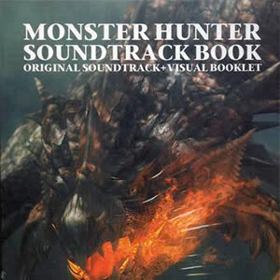Monster Hunter (2004) Lone Wolf